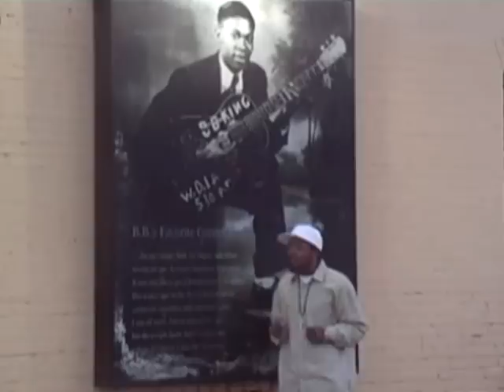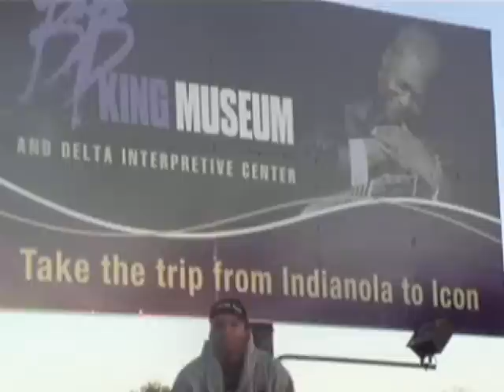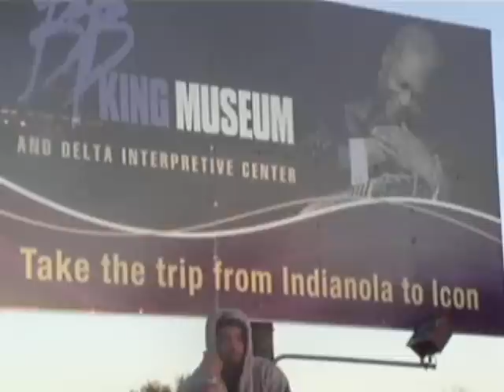This How We Do It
Coolaid and Syr Ice Cream
Big Flava Ent.
Directed By: Muddysippi Ent.